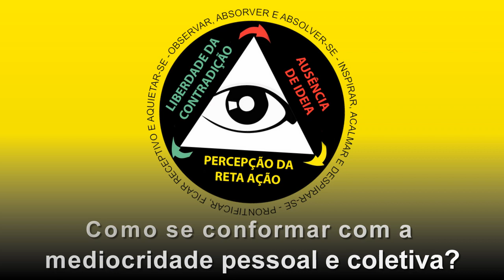Como se conformar com a mediocridade pessoal e coletiva?